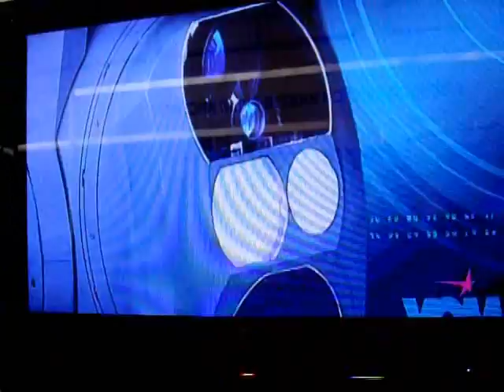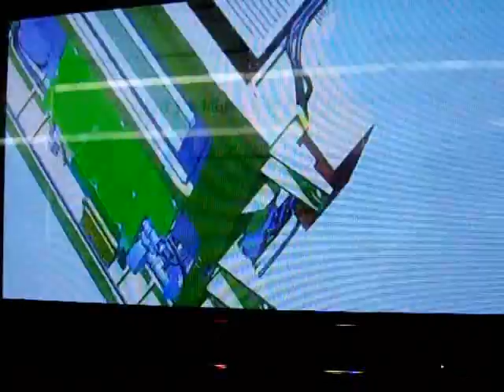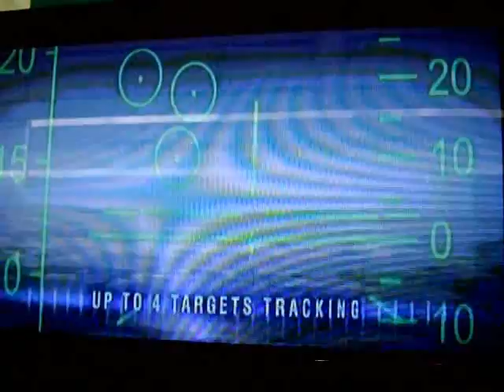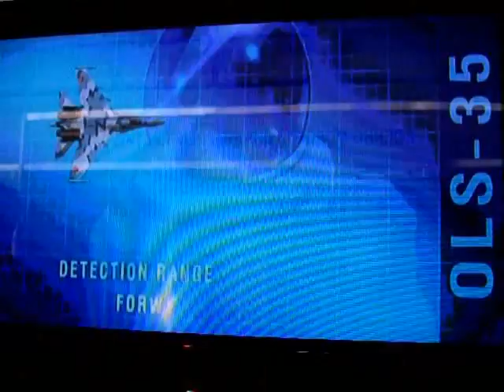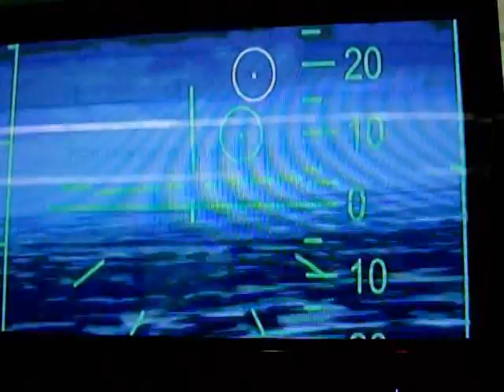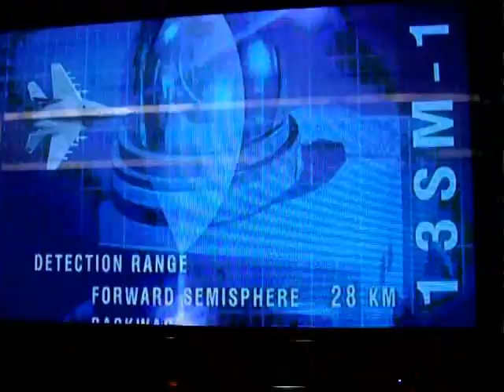Russian night vision. UOMZ. Part 1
UOMZ - Ural Optic-Mechanical Plant is one of the leading Russian day/night vision developer & manufacturer.